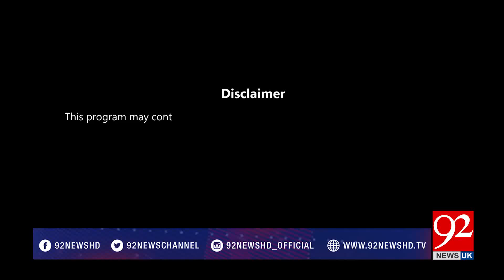Gawah Rehna | Special Transmission on Independence Day | 14 August 2018 | 92NewsHDUK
Watch: Gawah Rehna - Special Transmission on Independence Day - 14 August 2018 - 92NewsHDUK